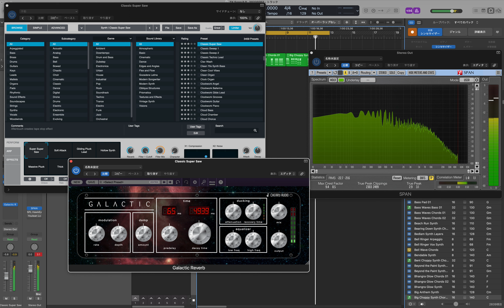Cherry Audio - Galactic Reverb First TEST (No Talking)